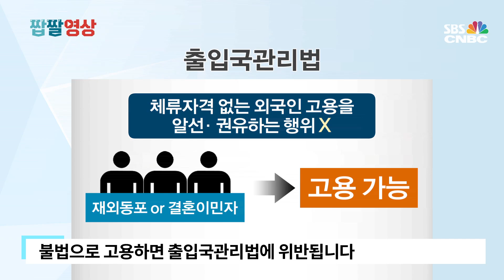[자막뉴스] 조현아 3년 반만 다시 포토라인에…“물의 일으켜 죄송”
또 고개숙인 조현아…‘도우미 불법고용’ 의혹
◇뉴스프리즘 (월~금 저녁 7시~7시 40분,앵커: 임종윤, 윤선영)
◇출연: 권지담 기자